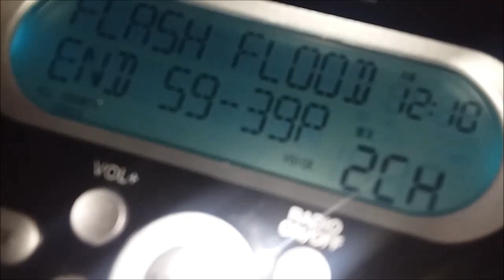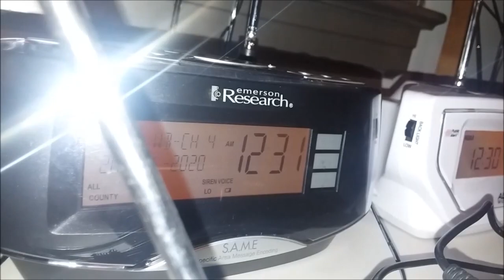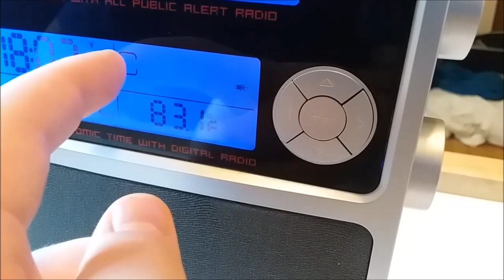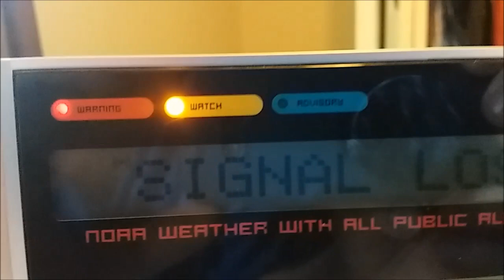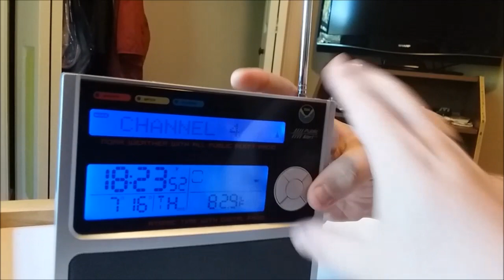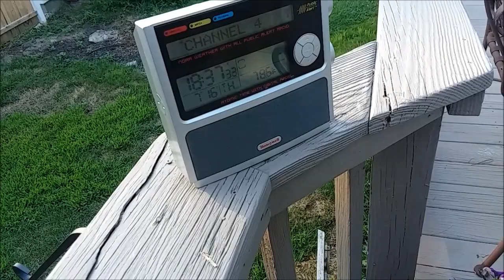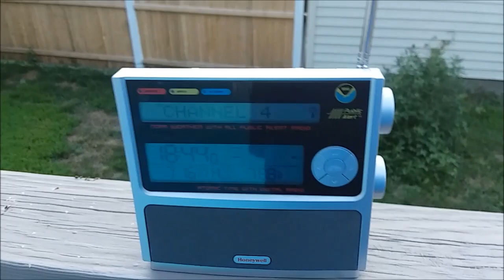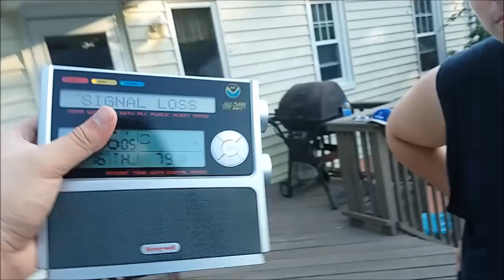Radio Reviews: Honeywell RN507W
In this episode of Radio Reviews, we'll be taking a look at the radio that basically ripped off almost every RadioShack possible... The Honeywell RN507W!

Timestamps:
Honeywell RN507W: 2:01
Button Beeps/Siren Test: 8:26
Displays: 11:27
Light Arrangement: 20:38
FM Capability: 23:25
Speaker Quality: 26:18
Reception: 28:11
Build Quality: 37:22
FM Presets: 40:22
Battery Capacity: 42:53
Antenna: 45:20
Final Thoughts: 47:07